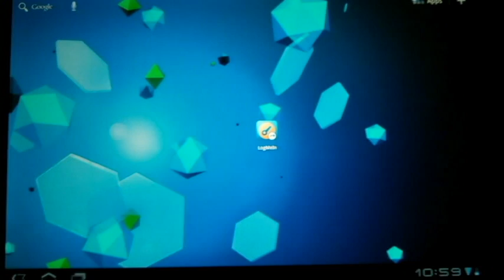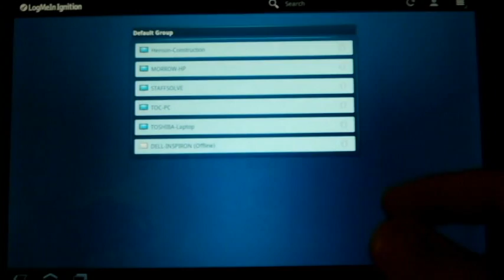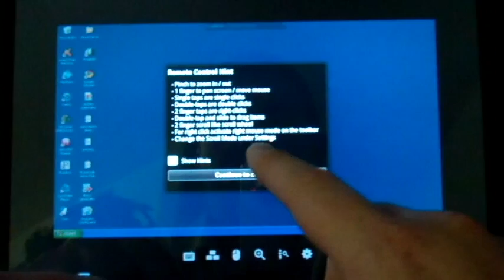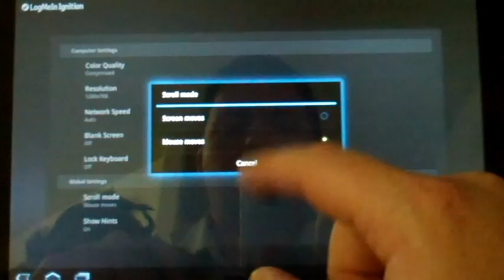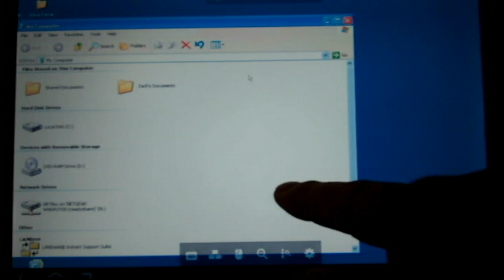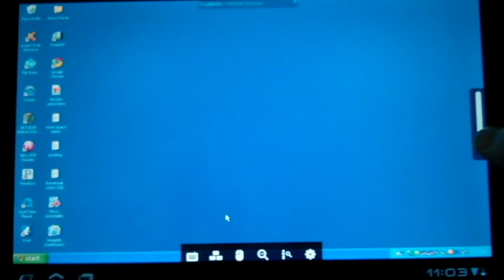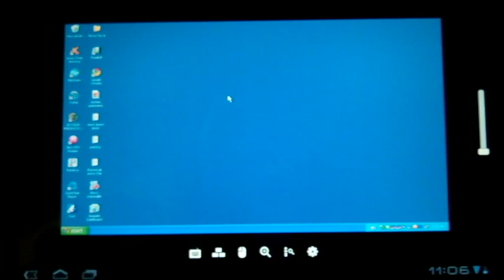Logmein Ignition for Honeycomb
This is my review of the Logmein Ignition app for Motorola Xoom (HoneyComb 3.0.1). This is a great app, very functional and a great tool for Computer Support people. It is also great to have access to any computer you have with just a simple app.

Benefits: Only 29.99 one time fee, Very Stable, easy to use, no router configuration needed, works with all exsisting logmein accounts.